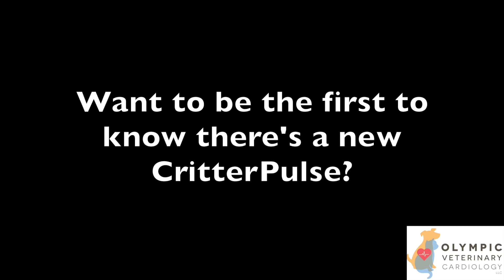CritterPulse | What is a Veterinary Specialist? | Olympic Vet Cardio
What exactly is a Veterinary Specialist?  How much training do we go through?  How does a veterinary Cardiologist help my pet?  What sort of tests do we do?  Join us and find out!

There's a lot of school involved and a lot of dedication into becoming a specialist.  We work hard every day to provide the best medicine for all of our friends - watch the video to hear many of the species we treat on a frequent basis!

Please leave your questions and comments below so we can help be your cardiac resource for your fur babies!